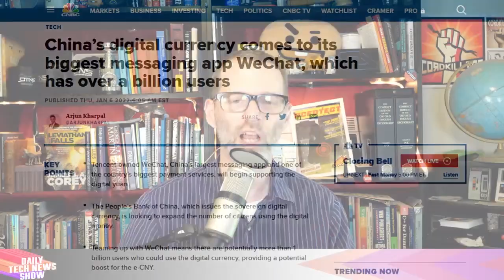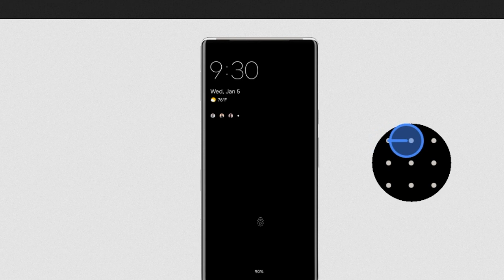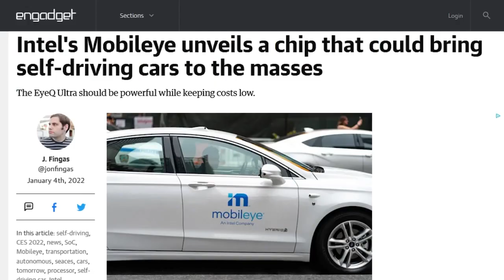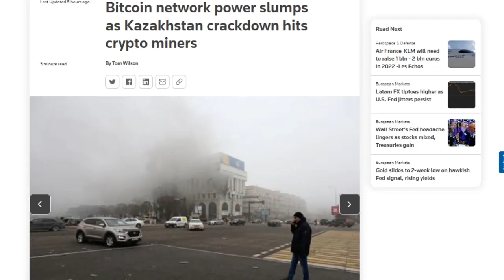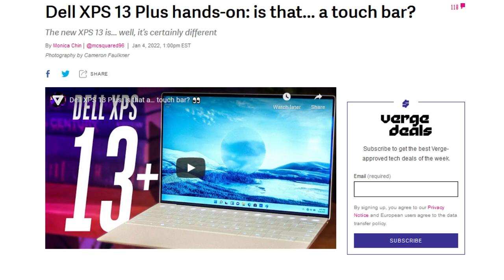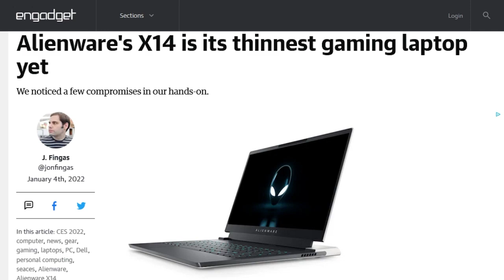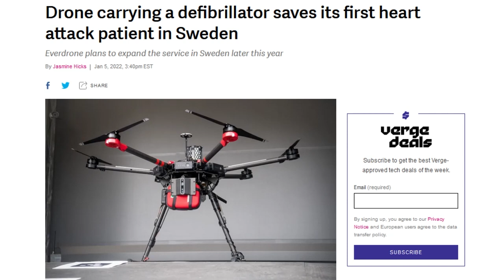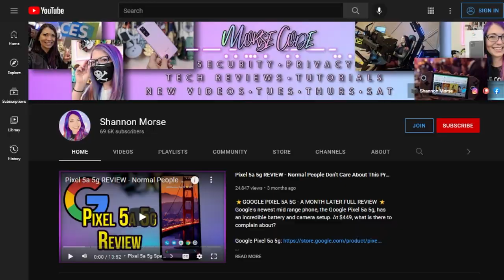Drones Do Save Lives - DTNS 4186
This is Day 3 of CES 2022. We check out Google’s announcements and new laptop form factors.

Starring Tom Merritt, Justin Robert Young, Shannon Morse, Roger Chang, Joe.

Today’s guest:
Shannon Morse

Next guest:
Allison Sheridan